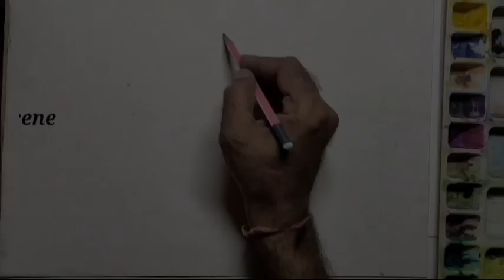landscape art /Step by step Realistic Forest/Riverside Landscape with watercolours for beginners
Hello and greetings to all.

I used artist Watercolors, a Handmade sheet, a Flat/Round/Fan brush to make a riverside landscape.

About @Shivartofficial-

Drop your valuable views in the comment box :-)

Follow me on other social media handles to view my additional work of art :-)

Nisha Kala Kendra:-

Hi, my name is Shiv and it gives me the privilege to connect with you all through online platforms. The prime purpose of my content is to provide learning for students of any age and promote art integrated learning.

Thank you all for your support and have a great day :-)